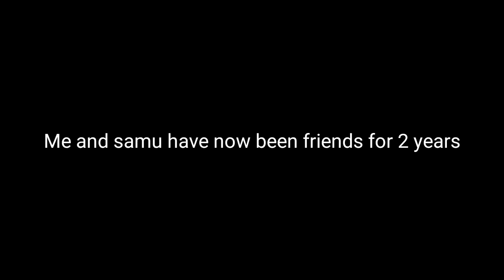My final 2020 video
This was such a good year for me